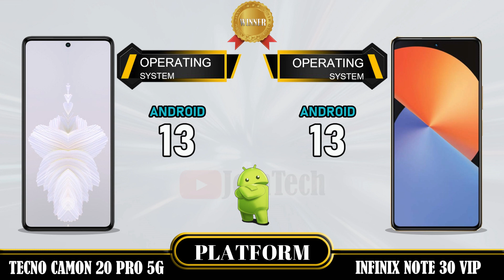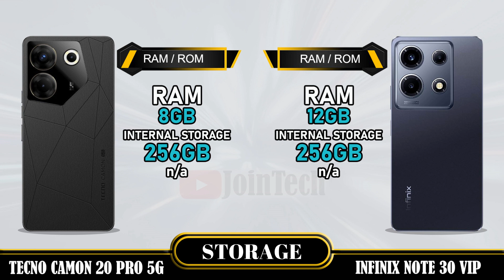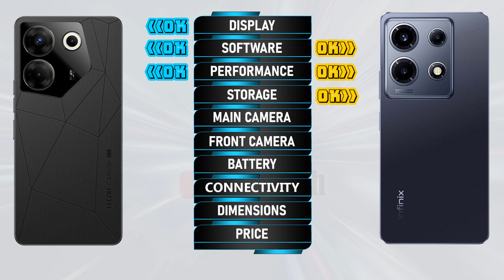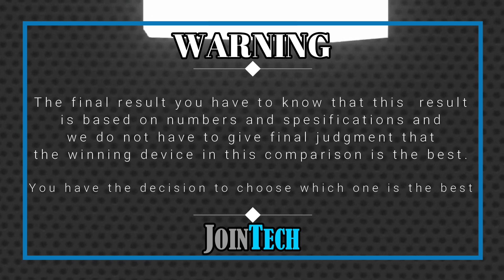TECNO CAMON 20 PRO 5G VS INFINIX NOTE 30 VIP ll FULL SPECIFICATIONS COMPARISON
Tecno Camon 20 Pro 5G VS Infinix Note 30 VIP | Comparison | Review | Unboxing | Price | Antutu Score
We provide a detailed first look at the Tecno Camon 20 Pro 5G, including hands-on specifications and features. The data is sourced from the manufacturer's laboratory, and the actual data may differ due to test environment conditions. You can find the specs and unboxing information for the Tecno Camon 20 Pro 5G in our comparison review. Share your first impressions and any tests you conducted in the comments section, especially when comparing it to the Infinix Note 30 VIP. Please note that any Google data used in this video is purely for illustrative purposes, and we cannot guarantee the accuracy (100%) of the information presented.
🔔 Turn on the bell for new upload notification 🔔
Please To:
Hello there,
For smartphones around $100:
For smartphones around $150:
► Video Content :
00:00 Intro
00:21 Best Display?
01:20 Best Software?
01:35 Best Performance?
02:03 Best Storage?
02:19 Best Main Camera?
02:48 Best Front Camera?
03:13 Best Battery?
03:34 Best Connectivity?
04:14 Best Dimensions?
04:43 Best Price?
04:52 Best Result?
05:06 Outro
Tecno Camon 20 Pro 5G vs Infinix Note 30 VIP full specifications
Infinix Note 30 VIP vs Tecno Camon 20 Pro 5G full specifications
Tecno Camon 20 Pro 5G vs Infinix Note 30 VIP comparison
Infinix Note 30 VIP vs Tecno Camon 20 Pro 5G comparison
Tecno Camon 20 Pro 5G vs Infinix Note 30 VIP
Infinix Note 30 VIP Vs Tecno Camon 20 Pro 5G